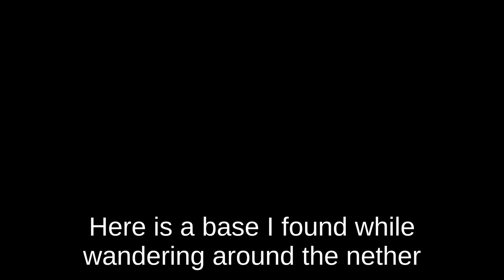I found an old big base on constantiam (dankland?)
now I just need to find a doop stash last time I did was 2020 maybe 6 months ago or so I found a couple kits dropped on the highway
questioning one of the signs which has a date from a month before the server was launched

VIDEOS ARE SYNCED ON RUMBLE
I like to use odysee though just was a painful buggy mess on there

Epic Games: morganb290
Minecraft username: LinusTips
Vimeo: Morgan Babineaux
SPECS:
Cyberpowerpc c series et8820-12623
AX370M-DS3H motherboard
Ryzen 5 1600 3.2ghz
RX 580
16gb RAM
500gb ssd / 4x 1tb hdd
Arch/Gentoo Linux with i3-gaps / polybar / waterfox / pcmanfm / jonaburg picom / alacritty
windows 11 custom

ROG Zepherus m15 GU502LW-BI7N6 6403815
Core i7-10750H 5GHz
16GB DDR4 RAM 3GHz
15.6in 1080p
256GB M.2 SSD
RTX 2070 Maxq / Intel UHD Graphics
Arch Linux, I now use Gentoo

Redragon Kumara K522-1 keyboard
Razer Ornata Chroma RZ03-0204
ET T7 mouse
Dell M-S69 Mouse
Microsoft Intellimouse 1.1A

Enhance Pathogen gx-mp2 XXL mouse pad
Victsing Pad

Logitech USB Headset
KZ ZSN Pro

Kdenlive OBS Pitivi

Galaxy s21 / iPhone 4s